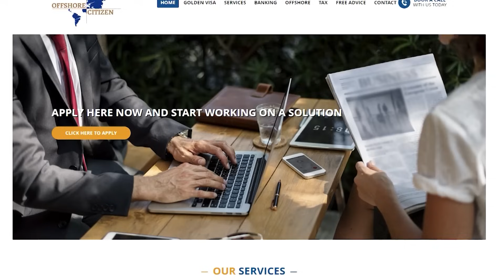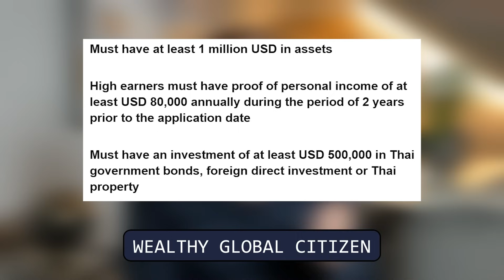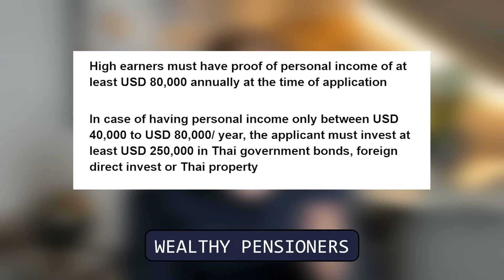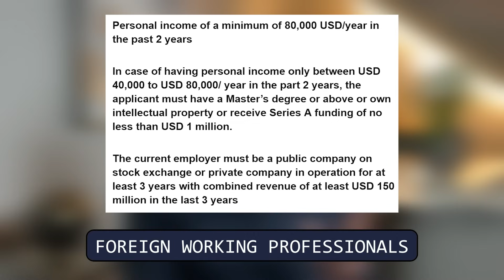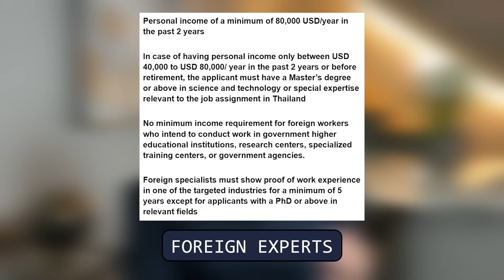How to Live in Thailand Tax Free?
Thailand is one of the popular countries among expats, and digital nomads. It also happens to have decent tax advantages for foreigners. However, things have changed recently. How can you live in Thailand and not pay taxes in 2024?

Introducing Michael Rosmer, the true modern-day Renaissance man and international entrepreneur, who has been mentored under top international tax attorneys.
He is widely regarded as the foremost international tax expert for legal cross-border tax planning, with extensive experience in immigration, residency, and second citizenship for those seeking a plan B, asset protection, global offshore banking, and payment processing.

Michael leads a team of lawyers and accountants who are top experts in their respective fields. This multi-lingual, multi-national team has worked with digital nomads, entrepreneurs, and investors from 62 countries, providing practical real-world multi-dimensional solutions for their clients.

At Offshore Citizen we understand that each individual's situation is unique. Unlike most industry service providers, we do not push any particular country or solution. Instead, we analyze your individual situation and custom-tailor the best countries and strategies for you, drawing on every part of the globe.

With Offshore Citizen, you can rest assured that you are in the hands of professionals who have your best interests at heart. Let us guide you through the complex world of international tax planning, immigration, residency, and second citizenship.
Contact Michael today for a personalized consultation and take the first step towards securing your financial future.